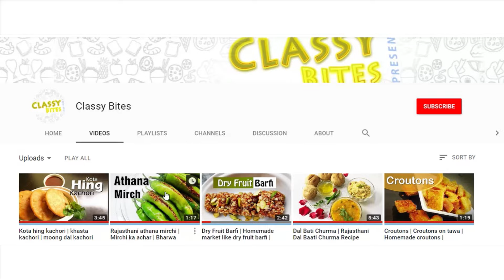How to clean a microwave | Microwave cleaning step by step | Microwave cleaning hack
A step by step guide to clean microwave quickly and easily.